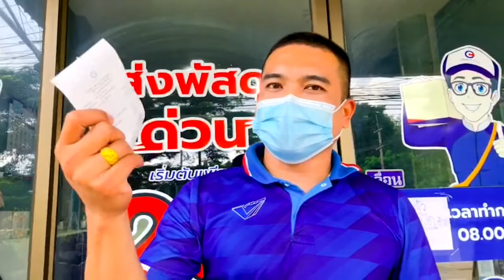EP.14 พันธุ์อ้อยสุพรรณ50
เศรษฐกิจพอเพียง คัดพันธุ์อ้อยส่งให้ลูกค้าที่ต้องการปลูกอ้อยสุพรรณ50